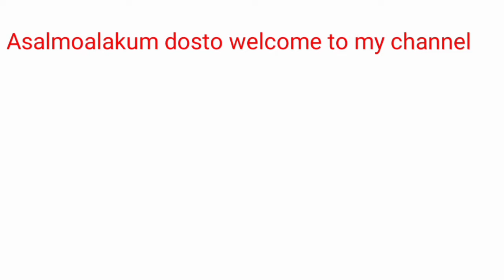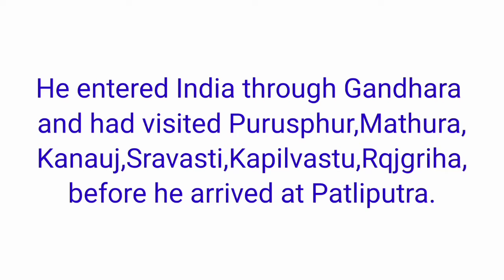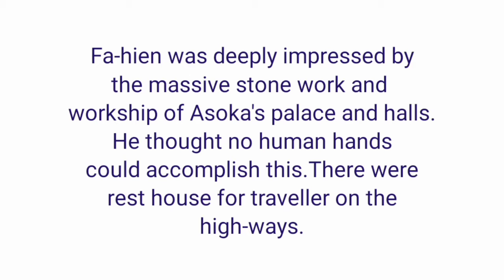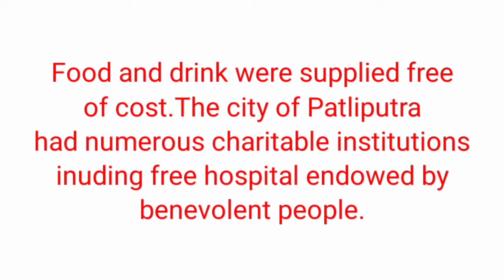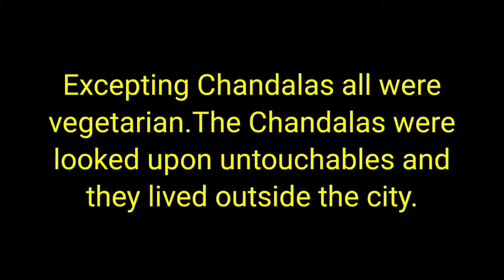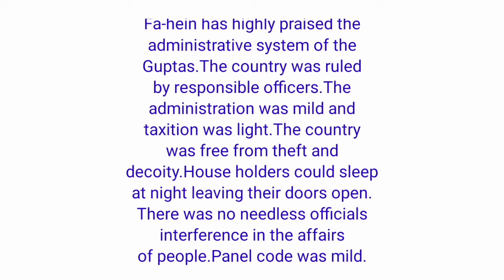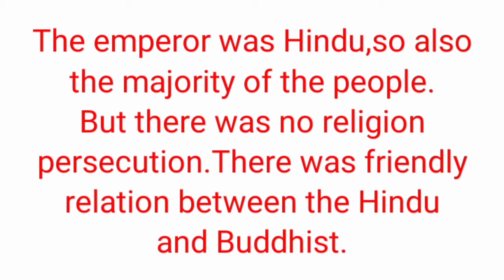biography. History of Gupta Empire part 5||Biography of Fa-hein.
Asalmoalakum dosto,
      AJ m apko History of Gupta Empire part 5, Biography of Fa-hein k bara m batao gi.Fa-hein India Buddh religion ki talim hasil Karna aya tha or inhi na ek Kiran bhi Likha jiska naam "Fo-ku-ki" tha.